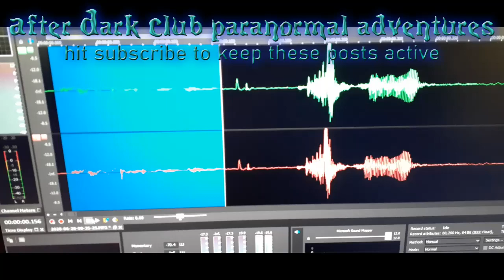7. A statement from a female voice is spoken about of the sound of silence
A female sounding EVP says “Thursday, look around and I’ll show you”